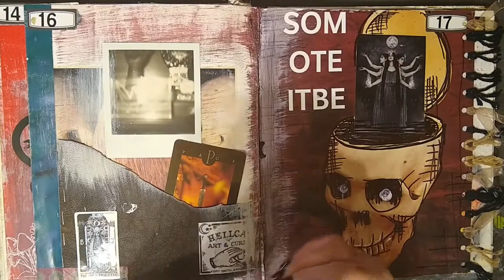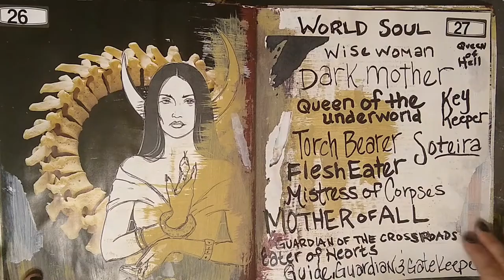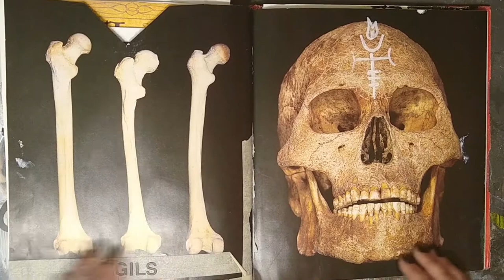Book of Shadows/Altered Book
A video tour of my Book of Shadows dedicated to the goddess Hekate, Queen of Witches

A work in progress-- I have so much to add to it still!

Some notes about the construction thus far:
The book I have altered is Human Bones: A Scientific and Pictorial Archive. It spotted it in a pile of free books. It has many stunning photos throughout, the paper is thick and glossy. I removed pages and glued some together, so that the pages themselves are fortified with pockets, more than the casual observer would ever guess. This book is now very much personalized to me, and me alone. My secrets are there, but you'd never know it!  ;)

Lots of gesso gives the pages an ethereal look and allows for my paints, pens, and other stuff to stick to the glossy paper.

The bone attached to the front cover is that of a vulture found in the woods, which seems to me to be a great animal association for Hekate.

I hope to make an update video when I have added more work to this.